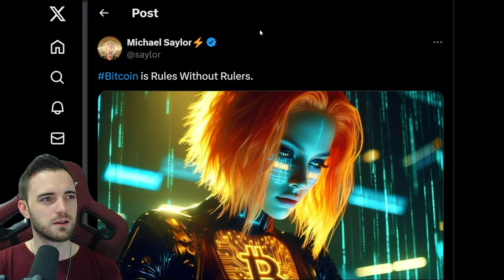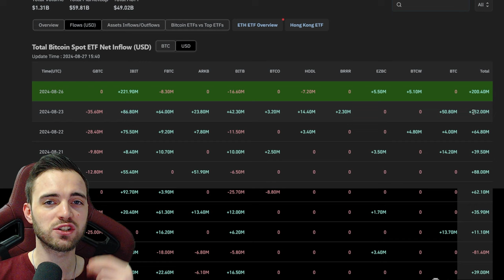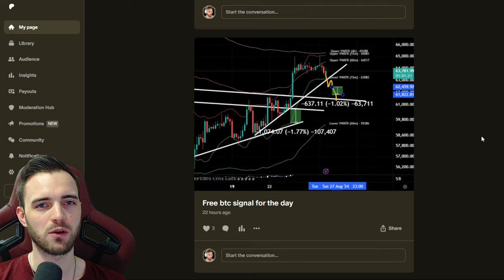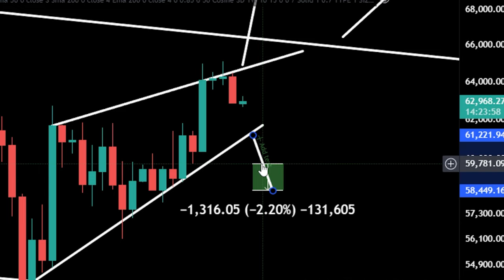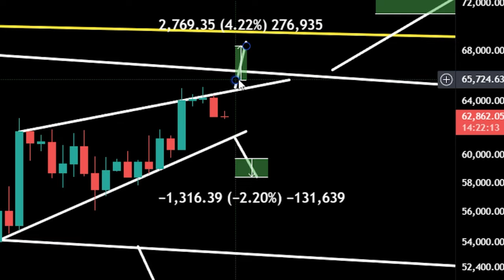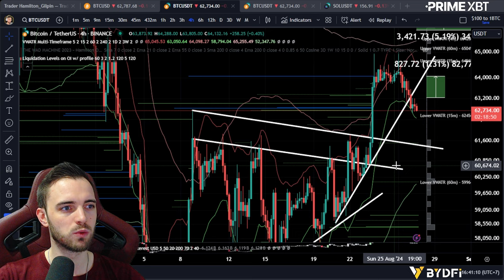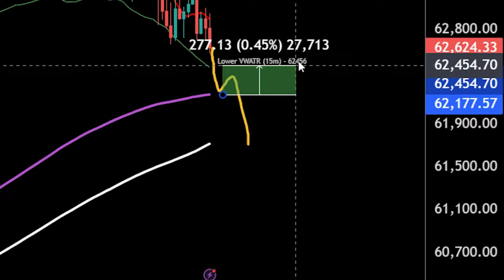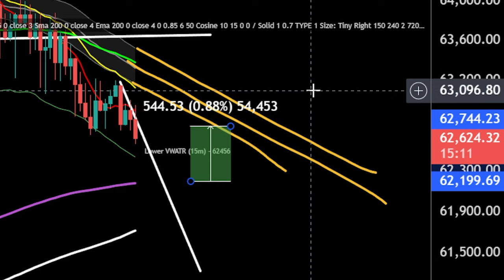Every Bitcoin Trade This Week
Join The Thriving Community Channels!